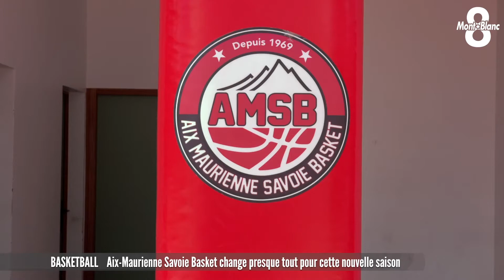Une nouvelle saison compliquée pour Aix-Maurienne ?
Aix-Maurienne Savoie Basket prépare activement sa saison de Pro B. Comme chaque été, AMSB a une nouvelle fois dû se séparer de ses meilleurs joueurs à l'intersaison. Conséquence directe : Aix-Maurienne repart quasiment de zéro avec pas moins de 8 nouveaux joueurs.